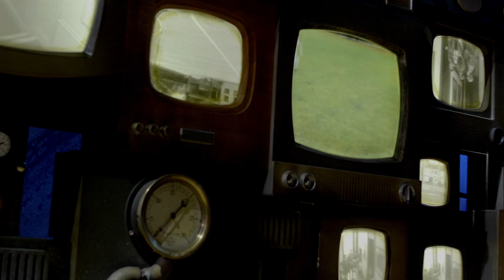Matilda The Musical | International Tour | Trailer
Matilda The Musical is the multi-award winning musical from the Royal Shakespeare Company, inspired by the beloved book by the incomparable Roald Dahl.

GWB Entertainment launched the international tour in South Africa at the end of 2018. In 2019 the tour will visit Singapore, China and Hong Kong. More destinations to follow.